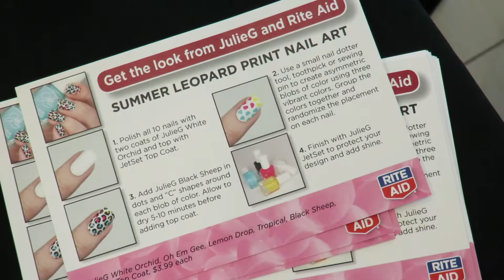IRVINE MEET-UP & DISNEYLAND VLOG | Julie G & Jesse's Girl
I had such a blast this weekend meeting some of you at our Irvine meet up and spending time with Jesse's Girl and Julie G at Disneyland!

Check out the Kusshi Travel Bag I showed in the video